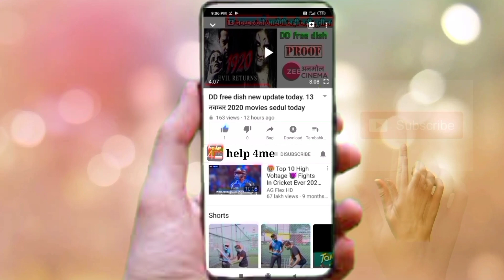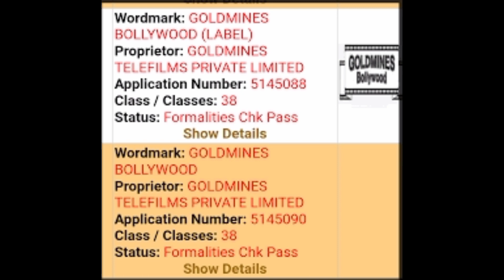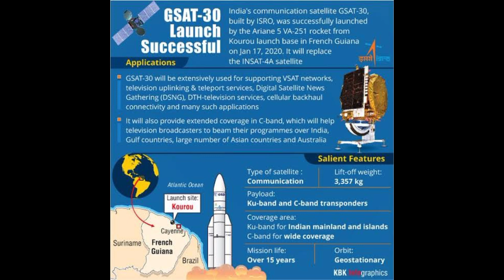DD free dish good news today new channel will be lounch coming soon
Hello dosto

goldmines Bollywood, goldmines Bollywood on dd free dish, dd free dish, dd free dish latest news, dd free dish new update today,help 4meguide, dd free dish setting, डीडी फ्री डिश, dd free dish new channel 2021, goldmines telefilms, goldmines Bollywood channel

MPEG4 set up box link

Mpeg2 setup box

My mick boya m1 link

DD free dish new update todey